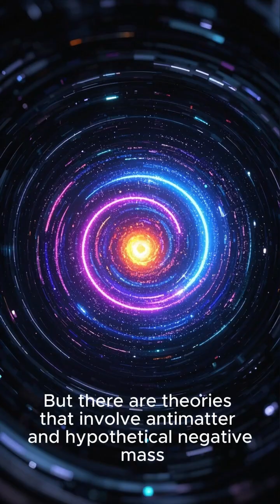What If Gravity Suddenly Flipped for 60 Seconds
Here's another hypothetical, what would happened if someone decided to switch off the gravity, would we all fly into space? Just for sixty seconds, here's what would happened.